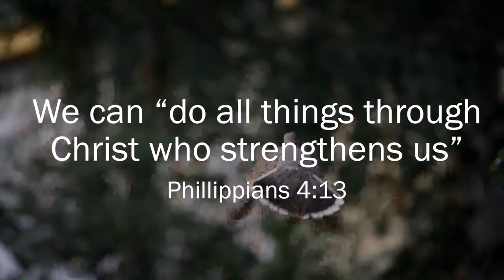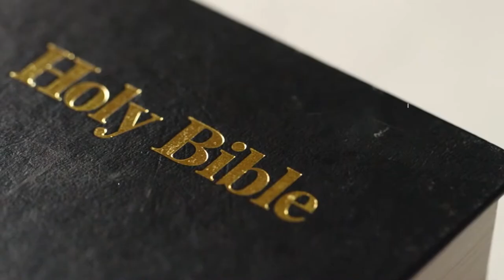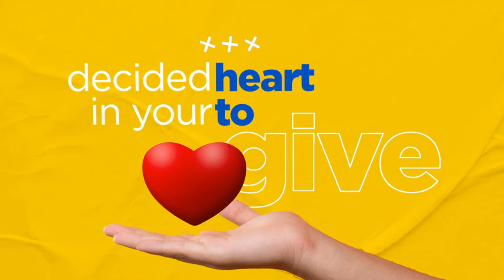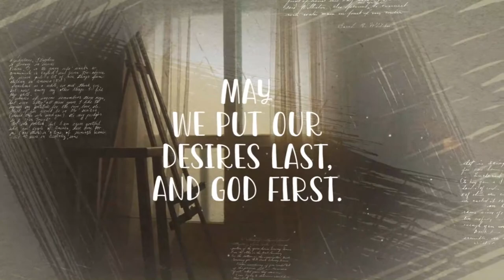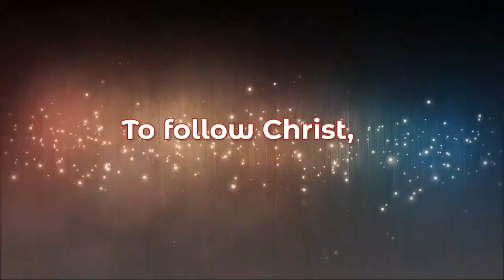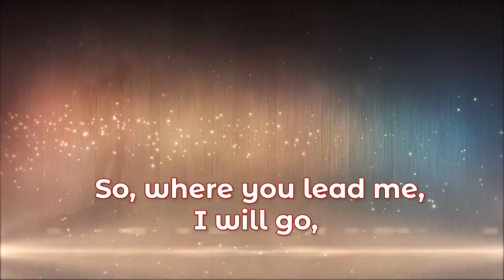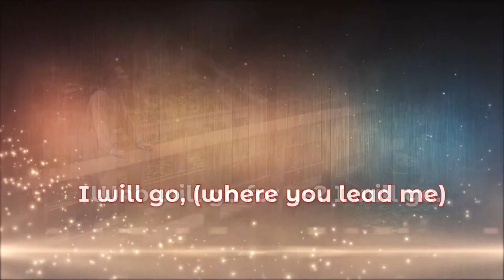POWEr || Theme: The Priceless Treasure || Eld. Hollis Browne || 23 July 2022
POWEr - Paradise Online Worship ExpeRience